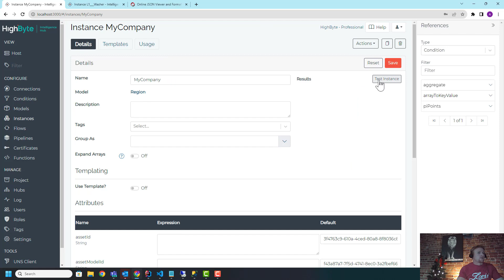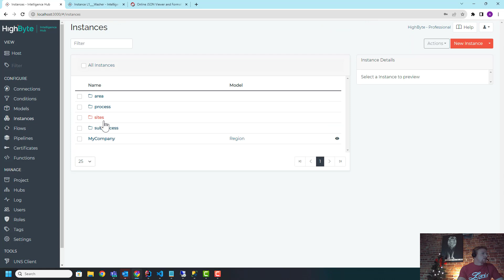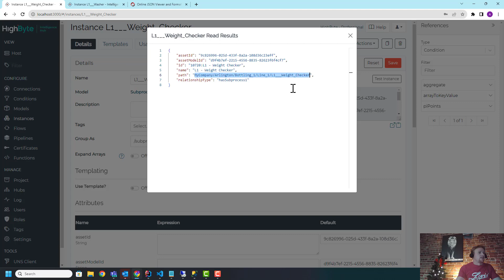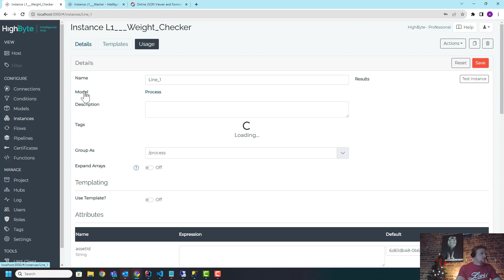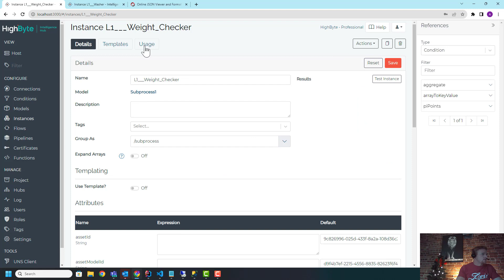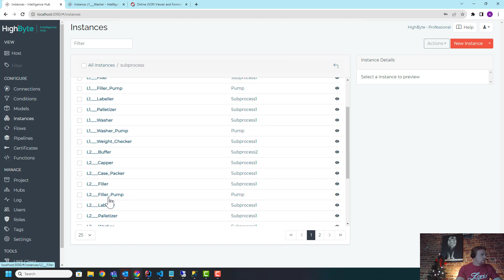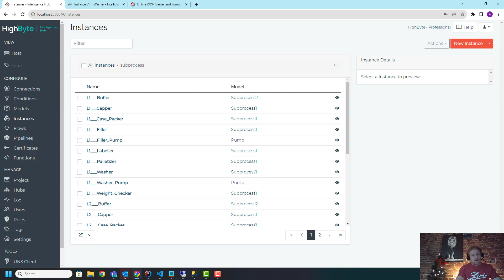Instance Usage: HighByte Intelligence Hub Version 3.3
Watch HighByte CTO Aron Semle demonstrate the new Instance Usage feature in HighByte Intelligence Hub version 3.3. Aron starts with a customer project that has built an ISA-95 hierarchy inside the Intelligence Hub, structured with groups. He then implements 'usage' to dynamically fill in the path of the hierarchy, replacing the previous method of hardcoding the path. This feature is more robust and less fragile. Aron also demonstrates how to use this feature to send data to SQL.

HighByte Intelligence Hub is an Industrial DataOps solution enabling manufacturers to merge, prepare, and deliver modeled industrial data to and from IT systems without writing or maintaining code. To learn more about the version 3.3 beta release, please view the release notes or request a demo